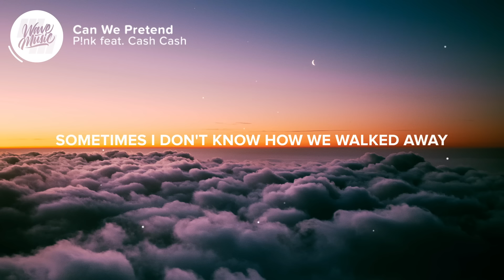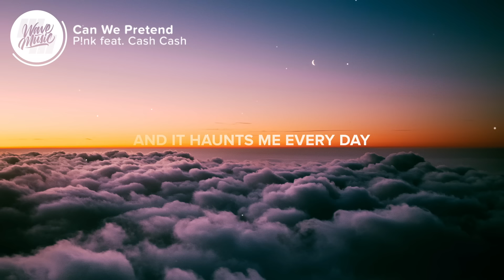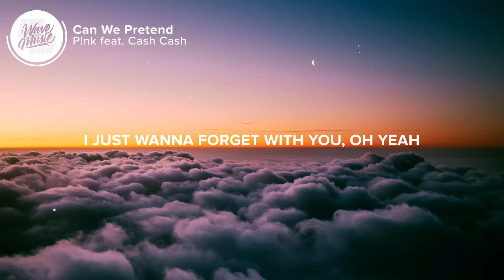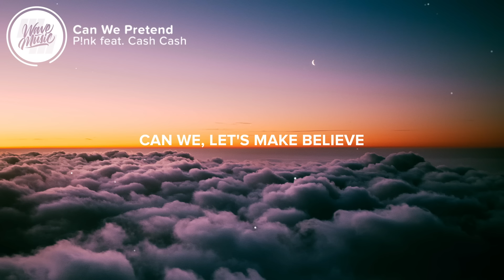P!nk - Can We Pretend (Lyrics) ft. Cash Cash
⚡️Let's pretend, oh, let's make believe. Can we, can we pretend?

🎤 Lyrics: P!nk - Can We Pretend (ft. Cash Cash)

I remember conversations
We were dancing up on tables
Taking pictures when we had nowhere to post
You were laughin', I was cryin'
We were dancin', we were dyin'
Sometimes I don't know how we walked away

[Pre-Chorus 1: P!nk]
If I'm honest what I liked
Were the things we didn't know
Every morning, every night
I'd be beating down your door
Just to tell you what I'm thinking
But you already know
Screw this, I don't wanna let it go

[Chorus: P!nk]
So can we pretend that I'm 22 today?
Dancin' on the tables with you, oh yeah
Can we pretend that we all end up okay?
I just wanna forget with you, oh yeah
Can we pretend that we both like the president?
Can we pretend that I really like your shoes? Hell yeah
Can we pretend? 'Cause honestly, reality, it bores me
Let's pretend, oh, let's make believe
Can we, can we pretend?

[Post-Chorus: P!nk]
Can we pretend?

I remember what we wanted
What we'd never take for granted
How our daddy issues took us to LA

[Pre-Chorus 2: P!nk]
If I'm honest, what I miss
Is not knowin' what to say
And the feeling of your lips
And it haunts me every day
When you'd tell me what you're thinking
But I'd already know
Oh yeah

[Chorus: P!nk]
Can we pretend that we both like the way it is? Hell yeah
Can we pretend that we like these fake-ass dudes? Oh yeah

[Post-Chorus: P!nk]
Can we pretend?

[Chorus: P!nk]
Can we pretend that you like my fake-ass shoes? Oh yeah

[Post-Chorus: P!nk]
Can we pretend?
Oh, can we pretend?
Can we? Let's make believe
Can we (Can we)

[Outro: P!nk]
Can we, wan we pretend?
Honestly

👨‍💻 If you like "Pink - Can We Pretend (ft. Cash Cash)" check out these other tracks:

Picture credit
📷 Simson Petrol

👩‍💻 Share Pink - Can We Pretend (ft. Cash Cash) with your friends!